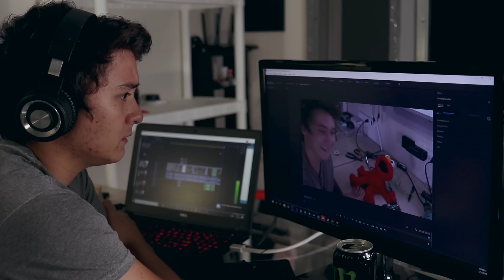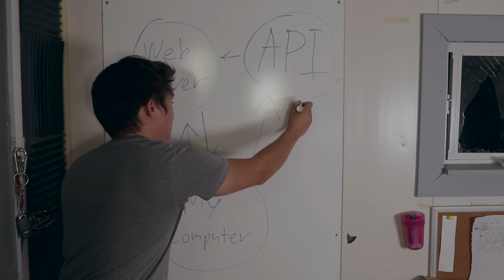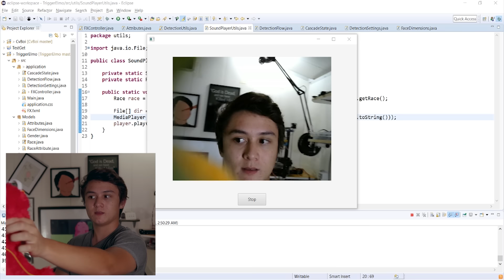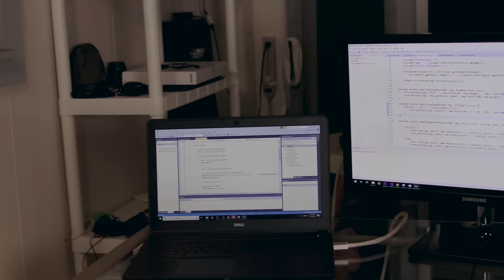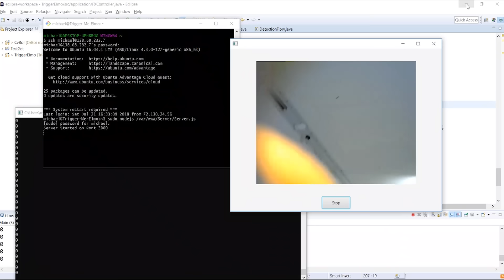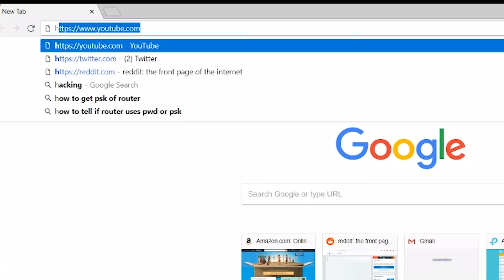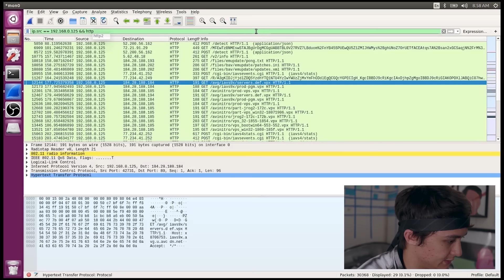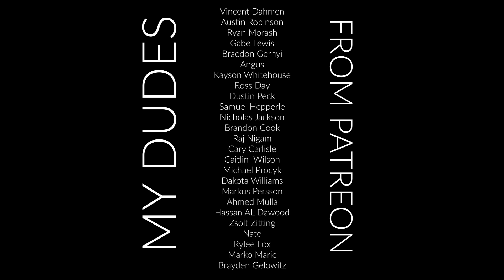Trigger Me Elmo | World's First Race Detecting Toy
animatronic elmo might be the mist entertaining thing I've ever built

Songs:
Tank - Cowboy Bebop
Nice Boys - Temporex